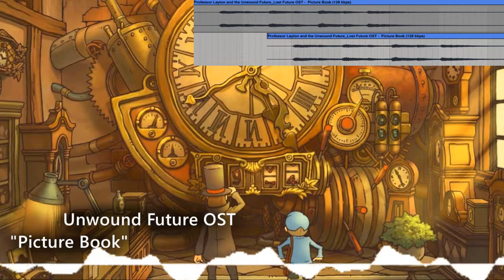Professor Layton and the Unwound Future - Picture Book's Hidden Double-Layer Melody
Professor Layton and the Unwound Future OST - Picture Book has a double-layered melody. A comment on a YouTube upload of Picture Book pointed out it was possible to make a hidden melody by layering the tracks but left no further instructions or example. I investigated myself and found a place to line up the tracks to create a new melody using two tracks of Picture Book

I started the 2nd track on the 2nd 1/2 beat of the first bar, so one and a half beats into the first track. The first note of the 2nd track lines up with the 4th note of the 1st track.